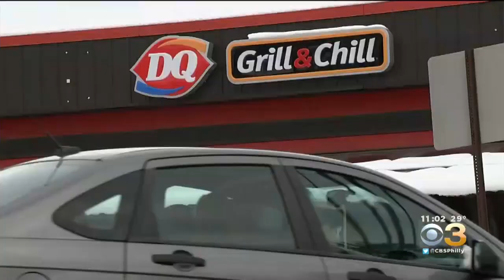Friends, Family Gather To Remember 2 Teens Killed In Crash During Winter Storm